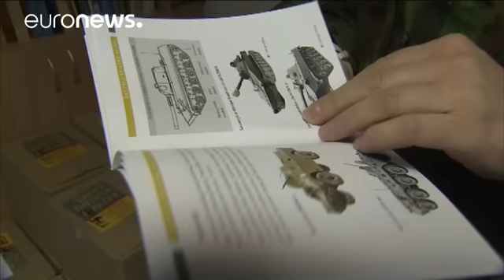В Литве выпустили буклет для населения на случай "российского вторжения" - world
Власти Литвы выпустили руководство к действию для населения на случай возможного, на их взгляд, российского военного вторжения. В буклете, в частности, содержатся советы по выживанию в условиях дикой природы, о также картинки с российскими танками, автоматами и другим оружием. Правительство балтийского государства также запустило "горячую" телефонную линию для граждан, куда можно сообщить о возможных шпионах.…